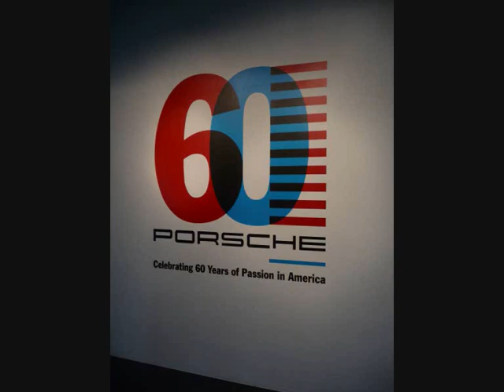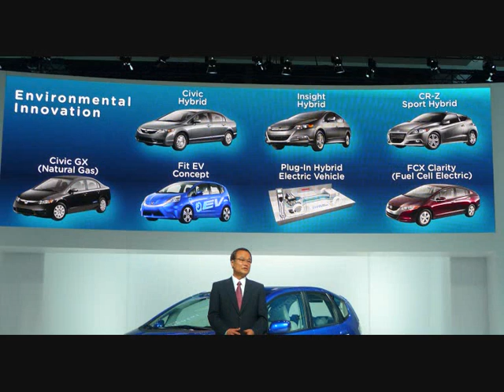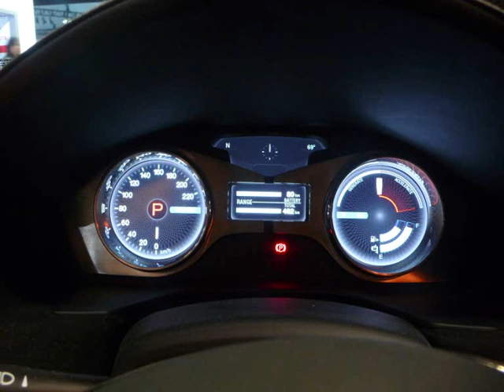2010 LA Auto Show misc in 400 pictures